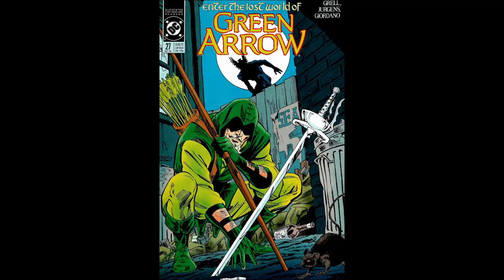Radio-Play Comics - Green Arrow 4: Broken Arrow (Mike Grell Run Part 4, issues 27-34)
Oliver Queen has settled into his new life as Seattle's street level guardian, taking down human foes such as drug pushers, murderers, and smugglers rather then super villains, while the book tackled real life issues such as growing older trying to find your place in a world that's changing around you, the morality of crime, punishment, and vigilante justice, love and loss in the hero profession, and dealing with psychological trauma.

In this episode, Oliver will first have a run in with another Mike Grell character, The Warlord, also known as Travis, who adventures in a hollow earth realm known as Skartaris, and usually fights dinosaurs, dragons, wizards and the like in a setting that's lovingly reminiscent of Conan the Barbarian stories. it seems that Travis bear a striking resemblance to Oliver Queen , who has made enemies all over town, all of whom mistake Travis for him, and many of them end up at the point of his sword. Travis finds Oliver to hash it out with him, and ends up helping Oliver and Dinah defend their home during an attack by gangsters out for revenge on Green Arrow. It was a fun team up for fans of both comics, as many had pointed out over time that the two characters bore a resemblance to each other.

Up second is a sad story inspired by the real life disaster of the Exxon Valdez, an oil tanker which caused a huge spill and long running efforts to repair the damage to the environment. It was the first such incident that gained widespread attention and public outcry, and eventually helped cause new safety policies in the oil industry to be developed. This story replicates the events with an extra layer of culpability laid at the corporation's feet, which the story disclaims as pure conjecture, for legal reasons, but  it echoes the public sentiment of the time. Oliver Queen sets out to track down the ship's captain, placed in hiding by the oil company, while most of the story is narrated by a fox, serving as the voice of the natural world.

The third story concerns increased drug and gang activity in neighborhoods where families live leading to open threats against them, and some of the neighbors who decide to fight back with weapons of their own, having previously served in the military. Green Arrow eventually decides to get involved, having dealt with this particular gang leader before, way back in The Gauntlet, in the first proper episode Hunter's Moon. However, he's bitten off more than he can chew this time and it will be up to Dinah to rescue him.

Following that, our fourth story sees Oliver visit another character from the very first issue, the therapist Annie Green, to deal with his own trauma from being kidnapped and tortured, just as she helped Dinah through after her own capture in The Longbow Hunters. Oliver sets himself to rights enough to get back in uniform and go on a revenge quest in this episode's climax, striking at the heart of the drug smuggling operation on foreign soil, with help from yet another old friend Eddie Fyres. But has Eddie only set Oliver up for an even larger fall? That cliffhanger will carry on to the next episode, and the adventure it leads into will set the course of Oliver's life for some time to come.

Green Arrow and all characters copyright DC Comics.
Adaptation video written, performed, and edited by Nick Moore.

Intro - 0:00
GA 27 "Enter..." - 5:59
GA 28 "Siege" - 12:26
GA 29 "Coyote Tears 1" - 22:19
GA 30 "Coyote Tears 2" - 31:29
GA 31 "The Canary is a Bird of Prey 1" - 41:35
GA 32 "The Canary is  a Bird of Prey 2" - 50:36
GA 33 "Broken Arrow 1" - 1:01:16
GA 34 "Broken Arrow 2" - 1:10:39
Outro/Preview of Next Episode - 1:22:07